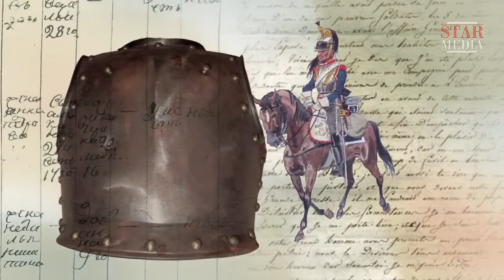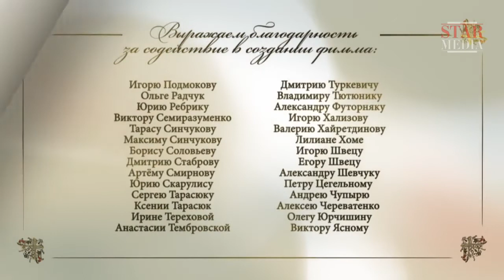1812 - 1815. Overseas Trip. Episode 2. Documentary Film. Russian History.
Each of us knows about the brilliant victory of the Russian army over the army of Napoleon Bonaparte in 1812. However, the war did not end there. After the defeat, the French emperor and the great commander fled from Russia and assembled a new army. Russia, on the other hand, became the head of a coalition of European countries united in the struggle against the French conquerors. The burnt Moscow did not remain unremitted, and two years after the great fire, Russian soldiers solemnly entered Paris

Type: historical reenactment
Genre: docudrama
Year of production: 2014
Number of episodes: 4
Directed by: Andrey Vereshchagin, Pavel Tupik
Written by: Marina Bandilenko
Director of photography: Alexander Yakimov
Producers: Valery Babich, Vlad Ryashin, Konstantin Ernst, Sergey Titinkov